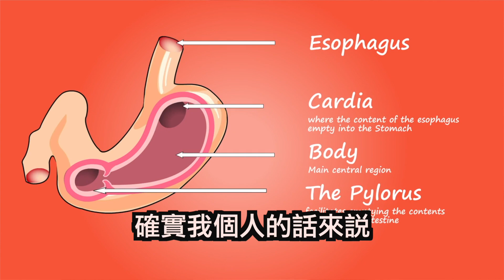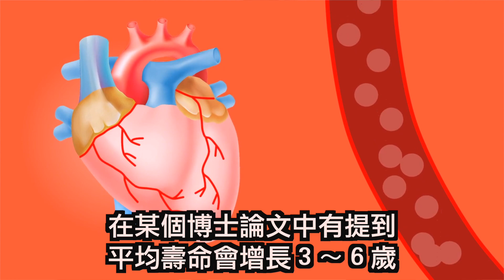日本女孩在台灣吃素的經驗分享 驚嘆：台灣真的對素食主義者很友善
ニキビ普通にやばいよね😂台湾の気候になかなか慣れない😭
ちなみに今は少しだけベジタリアン生活をお休みしていますが、今回のチャレンジで食べ物や生き物へのありがたみを感じました。皆さんも健康に差し支えのない程度に、チャレンジしてみることをお勧めします！

吃素不只是宗教信仰，更是一種環保意識
最近かりんぎ和肥也參與了這項環保活動
嘗試為我們的地球作出一些努力
並且在影片中跟觀眾們分享吃素的好處
並給剛開始要嘗試吃素的朋友們一些小建議
希望大家會喜歡喔～～